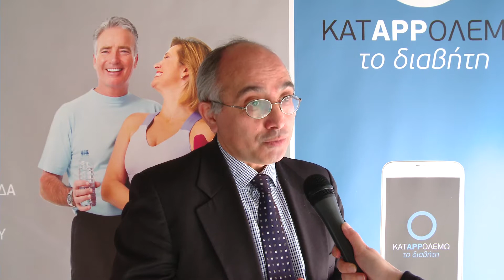Δρ Ιωάννης Ντουπης Smarthone App ΚΑΤappΟΛΕΜΩ ΤΟ ΔΙΑΒΗΤΗ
Μια ενημερωτική εφαρμογη με συμμετοχή διακεκριμμένων διαβητολογων υπο την επιστημονική ενορχήστρωση του Δρος Ιωάννη Ντούπη